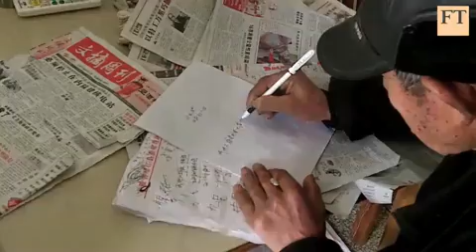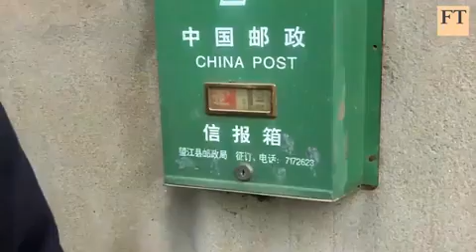Concern about nuclear in China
With a nuclear power station just one kilometer away on the opposite bank of the Yangtze river, villagers from the rural hamlet of Shengli have protested to their provincial government and their efforts have led to a formal request to Beijing to suspend construction. Leslie Hook reports from Anhui province.

For more video content from the FT, visit the Financial Times video section